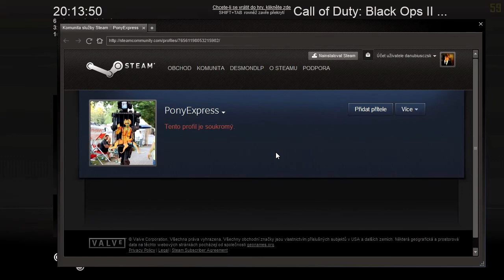Black Ops 2 Lívoš Gameplájoš #6 OMG I'M SO ENGLISH! (CZ Koment) Desmond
STANU SE YOUTUBE LEGENDOU SVĚTOVÉHO FORMÁTU!
Pokud se ti video líbilo zanech like a vyjádři se mi tu hezky v komentářích... :)